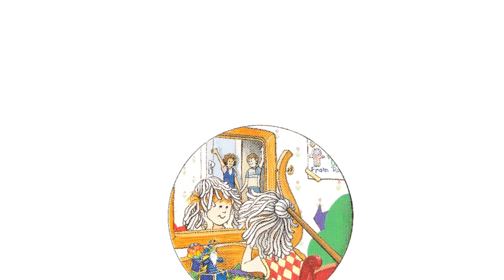Jillian Jiggs (Phoebe Gilman) BOOK READ ALOUD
Title: Jillian Jiggs
By: Phoebe Gilman